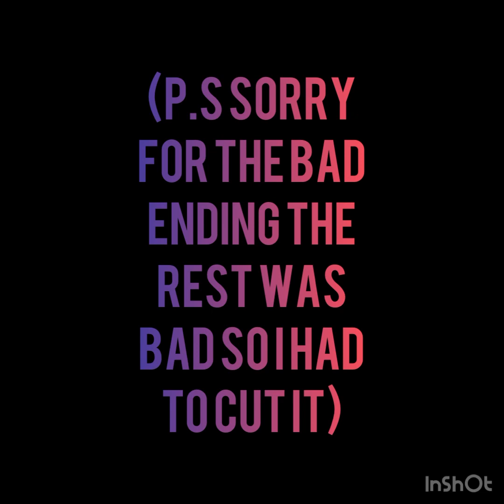Me and my sister had an epic snowball fight